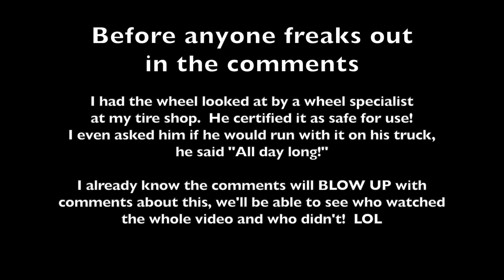CHEAPEST wheel hub on Amazon tried to kill me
I cut corners thinking I was saving money and it COST me dearly!  Time, effort and CASH.  Learn from my mistakes and don't think you are saving time or money by buying the cheapest parts money can buy.

Flawed metal in the wheel studs broke off at 60 miles per hour.  Scary times and ended up costing me a LOT more money in the long run.

Wheel stud install tool
Jack Stands
Floor Jack

     Send me stuff:
Troy's Garage YouTube Channel
4956 West 6200 South - Box 235